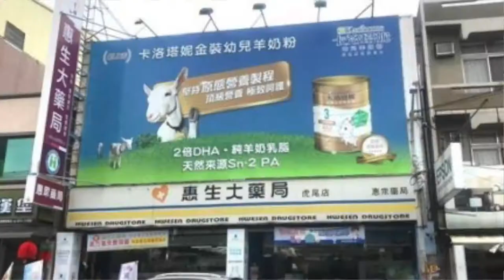【每日商業 EP83】翻轉社區藥局！惠生「一站式長照」服務，走出熟齡悲情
【顛覆傳統藥局 讓你沒事也想走進去】

歡迎加入交點觀點+ 社團，讓我們一起討論對商業的想法吧

對於多數人，
藥局的存在應該會是
偶爾哪裡受傷需要OK蹦或是突然生病吃成藥才會踏入。
但看到惠生大藥局做的改變，
連我都忍不住想要一探究竟，
到底藥局能夠變成怎麼樣舒適的環境，
讓大大小小踏入店內都能感覺到自在呢！？

📖本集重點｜
1.｜傳承三代的創新結晶，讓傳統藥局再加值
2.｜積極導入新科技，但不能棄守線下服務
3.｜走進社區延續長照的生命力與意義

📖報導來源｜
未來商務產業焦點｜2020年06月04日｜王宥筑
【翻轉社區藥局！惠生大藥局「一站式長照」服務，走出熟齡悲情】